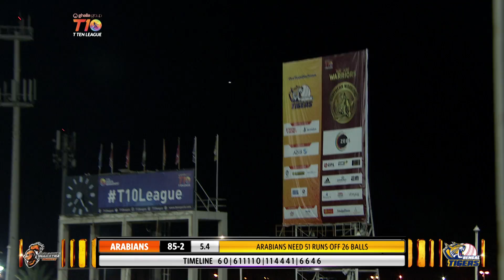Alex Hales unbeaten 87 from 32 balls